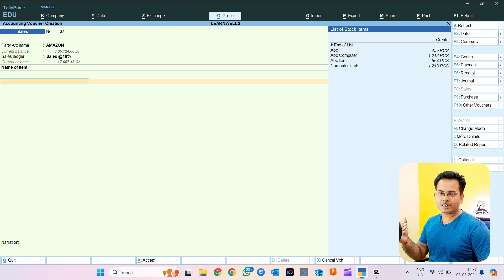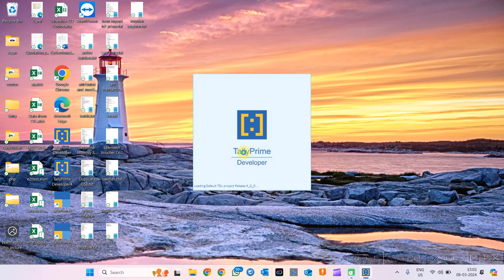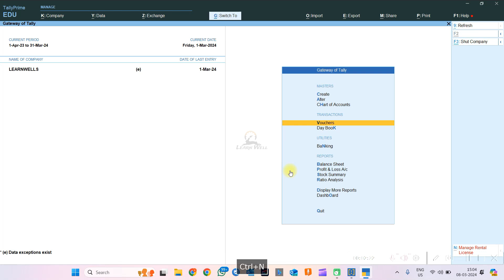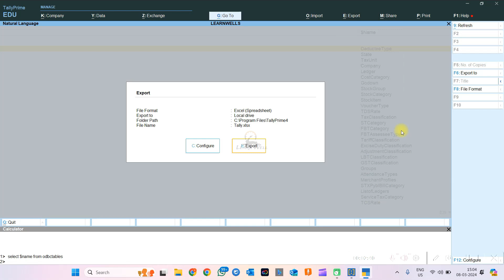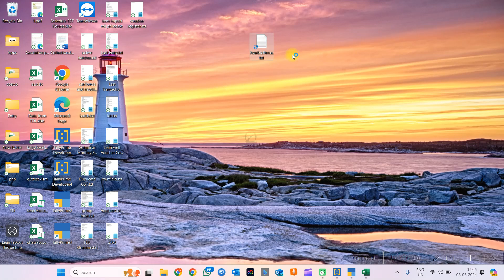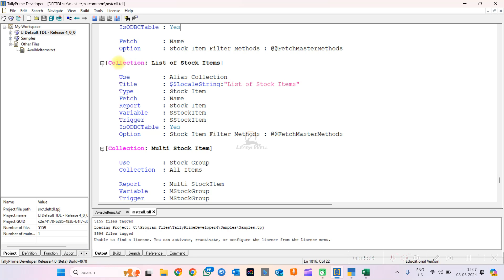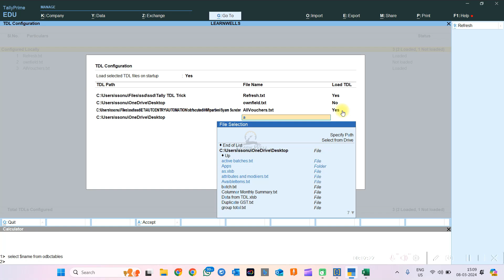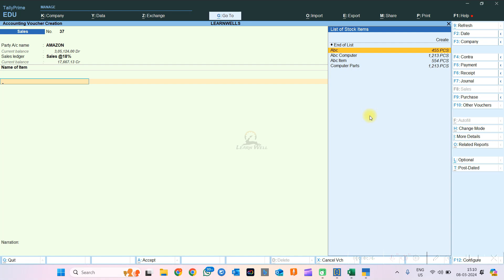Tally Prime TDL Ignore Negative Item Billing | Tally TDL Course | Tally TDL Programming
✨ GET YOUR TALLY PRIME:
Stop Negative Item Billing TDL for Tally Prime
How to Use filter in collection in Tally TDL

In this video we will learn how to use filter option in collection of Tally TDL code and stop negative stock items billings at voucher creation time.

Ashish Singh
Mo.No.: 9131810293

tally prime
tally tdl
tdl
tally
invoice tdl
gst tdl
voucher tdl
myntra reconciliation
flipkart reconciliation
amazon reconciliation
meesho reconciliation